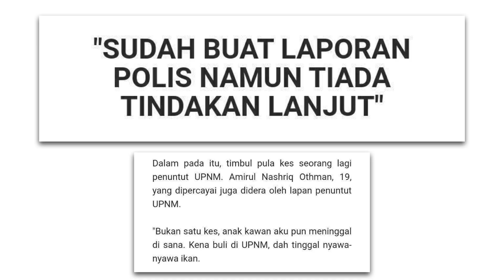APA PERKEMBANGAN KES AMIRUL NASHRIQ?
Selepas keputusan mahkamah berkenaan kes Allahyarham Zulfarhan yang juga kini dalam proses rayuan di peringkat Mahkamah Rayuan, timbul semula kematian Allahyarham Amirul Nashriq dari universiti yang sama. Ibu bapa arwah membuat laporan kematiannya ada kaitan dengan jenayah pukul. Apa perkembangan terkini?